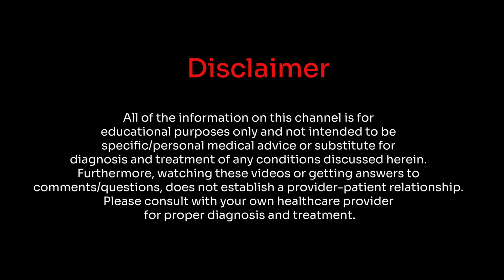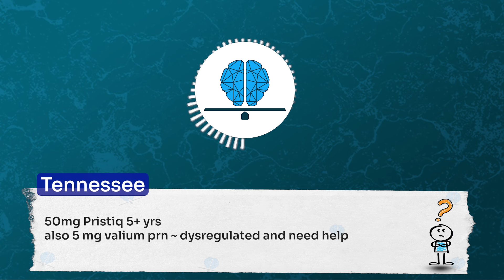Dysregulated on Psych Meds | Clomipramine for OCD? | Answering Your Qs LIVE!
This video is a clip from our livestream on January 27th 2024.

📚 Useful Resources:
Stahl's Prescribing Guide
Deprescribing Guide